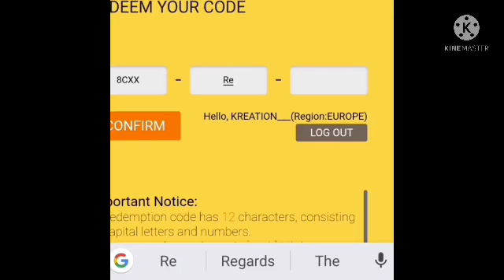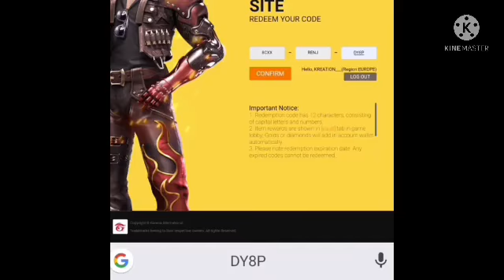Free Fire Redeem Code Today 8 June || ff Redeem Code Today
TODAY NEW REDEEM CODE | FF NEW REDEEM CODE | 100% WORKING REDEEM CODE TODAY | FF CODES TODAY